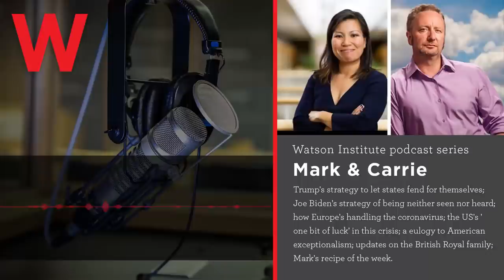Mark & Carrie: Everyone Else is Doing This Better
Mark Blyth, political economist at Brown's Watson Institute, and Carrie Nordlund, political scientist and associate director of Brown's Master of Public Affairs program, share their take on the news.

On this episode: Trump's strategy to let states fend for themselves; Joe Biden's strategy of being neither seen nor heard; how Europe's handling the coronavirus; the US's 'one bit of luck' in this crisis; a eulogy to American exceptionalism; updates on the British Royal family; Mark's recipe of the week.

*If you like Mark and Carrie, check out Watson's other politics and policy podcast, Trending Globally. You can also find it wherever you listen to podcasts, or on Soundcloud